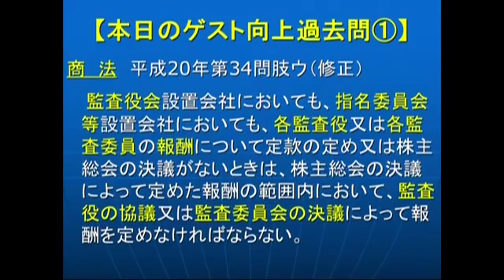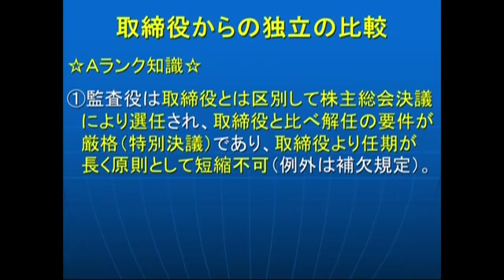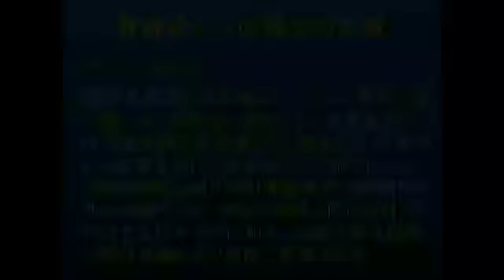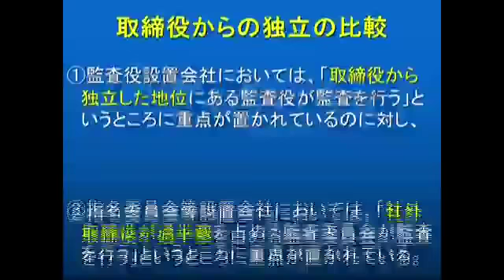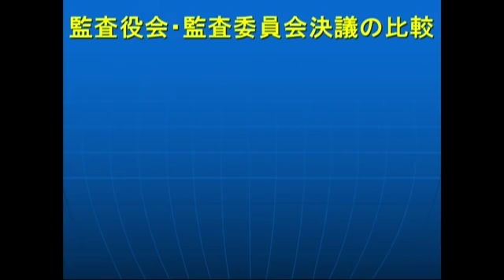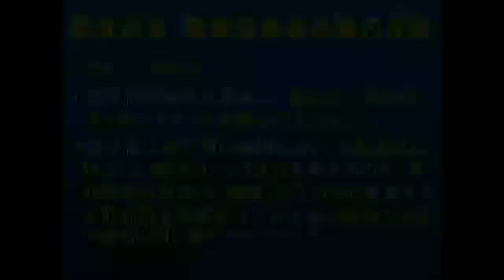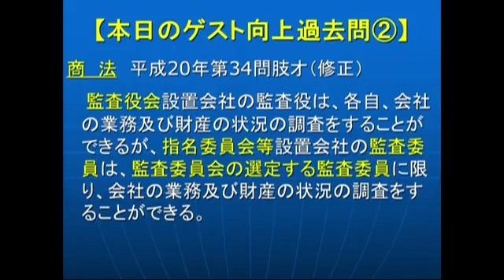司法書士過去問向上委員会21「指名委員会等設置会社の監査委員は、全くもって取締役です！」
択一の過去問がもっと受験生のお役に立つように「過去問自身」を向上させる講座です。
今回は、「指名委員会等設置会社の監査委員は、全くもって取締役です！」と題して以下の過去問を取り扱います。
【本日のゲスト向上過去問】
商法　平成20年第34問肢ウ（修正）
「監査役会設置会社においても、指名委員会等設置会社においても、各監査役又は各監査委員の報酬について定款の定め又は株主総会の決議がないときは、株主総会の決議によって定めた報酬の範囲内において、監査役の協議又は監査委員会の決議によって報酬を定めなければならない。」（出典教材「司法書士合格への思考力完成ゼミ」補充論点シート会社法・商業登記法９）
商法　平成20年第34問肢オ（修正）
「監査役会設置会社の監査役は、各自、会社の業務及び財産の状況の調査をすることができるが、指名委員会等設置会社の監査委員は、監査委員会の選定する監査委員に限り、会社の業務及び財産の状況の調査をすることができる。」（出典教材「司法書士合格への思考力完成ゼミ」補充論点シート会社法・商業登記法９）
★おすすめ講座★
【司法書士 過去問委員会の再生リストはこちら】
 【「択一過去問直前総仕上げ講座」はこちら】